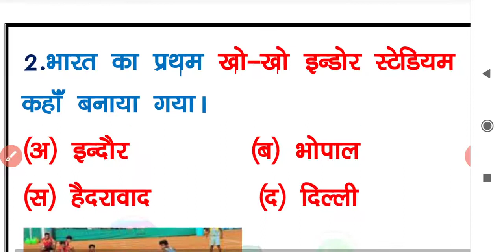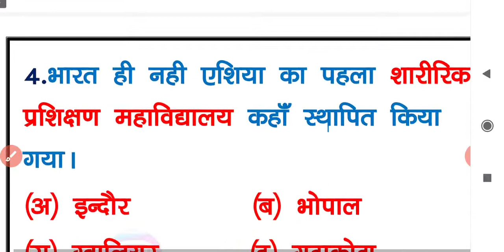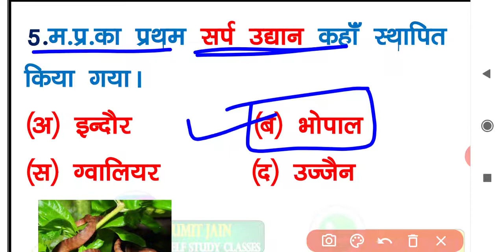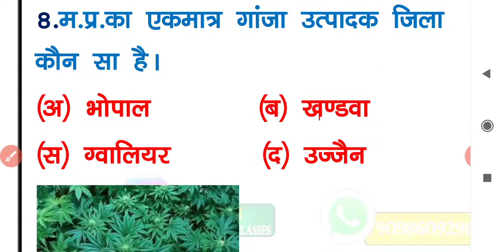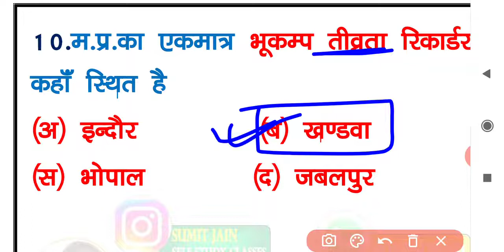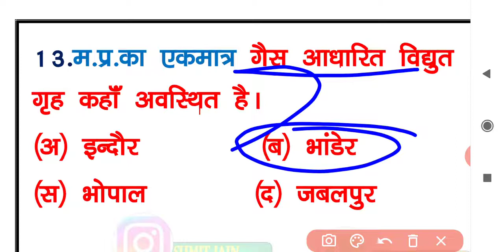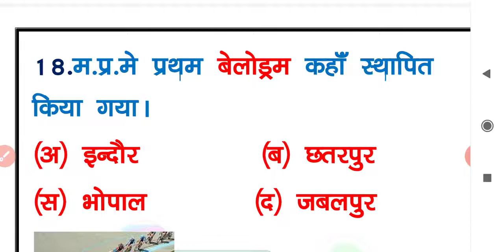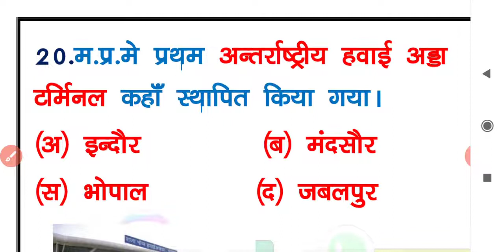MP JAIL PRAHARI | MP POLICE 2020| MP GK || MP GK TOP QUESTIONS